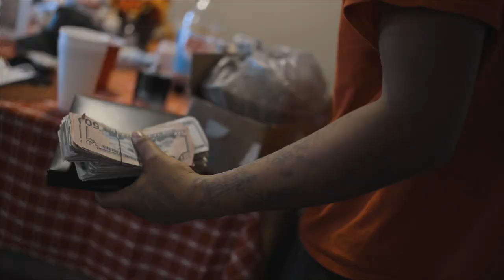Cellus4 - "S.O.T.B" (Official Video) Dir. Yardiefilms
Cellus4 - "Snow On The Bluff" (Official Video) Dir. @Yardiefilms